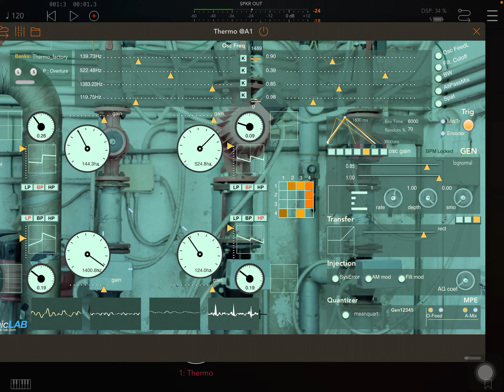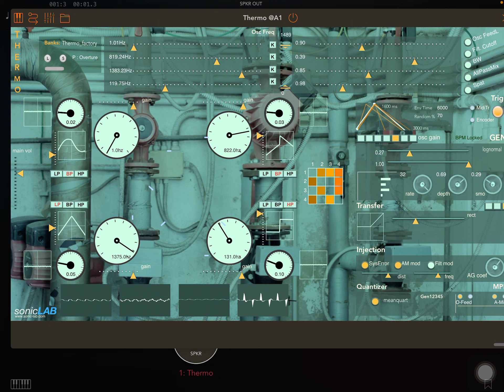Break time ll test , Thermo synth - sonic lab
Sounds beautiful